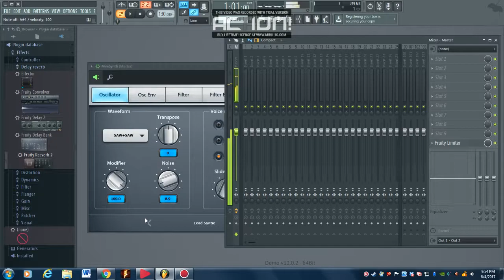Video 6-4-2017 9-52-30 PM